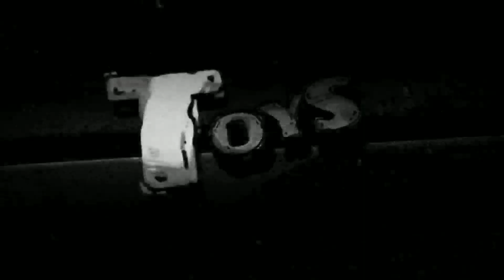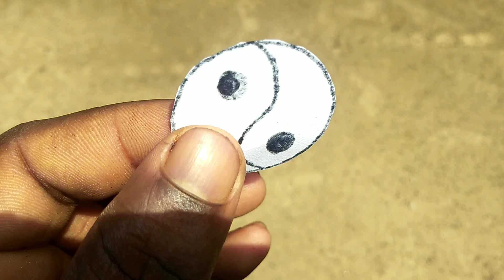Really working yoyo toy.how to make yoyo toy.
how to a make top yoyo toy.
yoyo toy.
homemade yoyo toy.
simple toy.
bottel top yoyo.
how to a make bottel yoyo toy.
toys.
kid's toy.
craft.
simple craft.